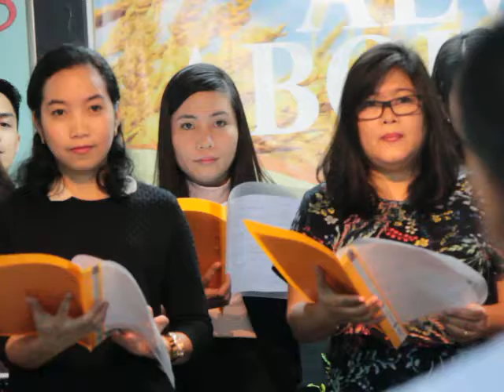BBC Choir - 04.11.2016